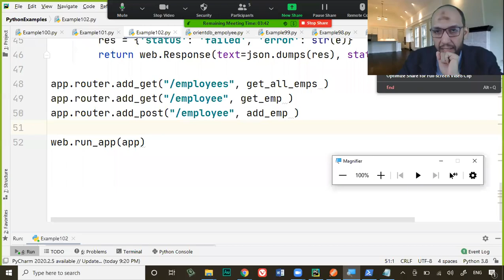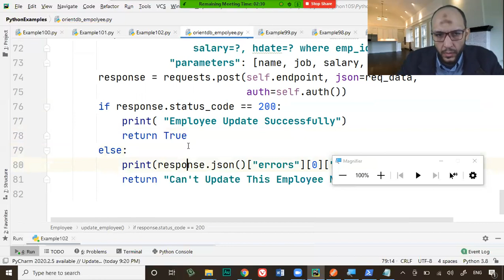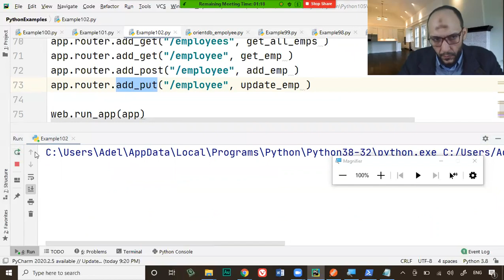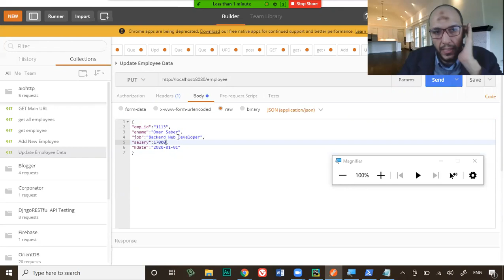Lecture18 Part4 Create PUT Request to update employee data